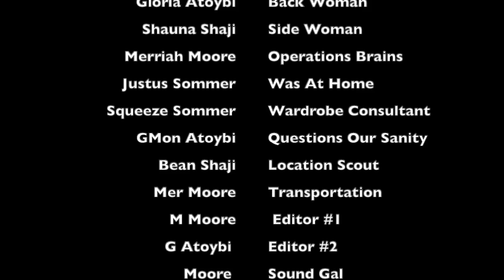Stayin Live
This video is about Stayin Live